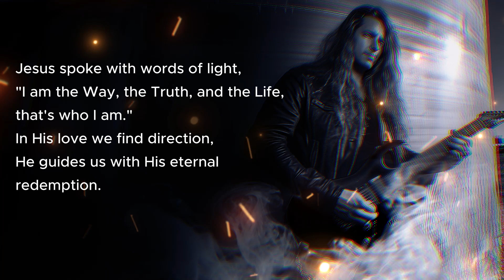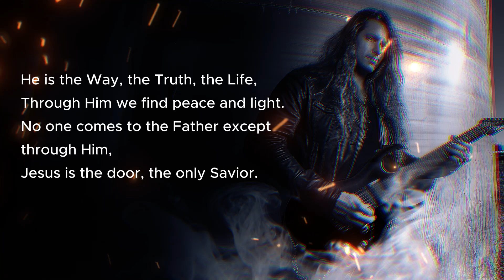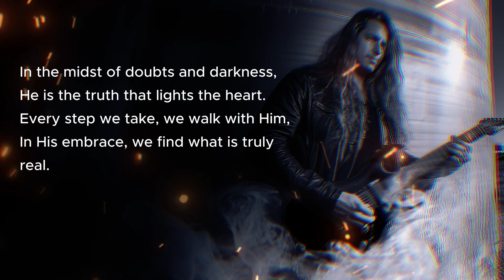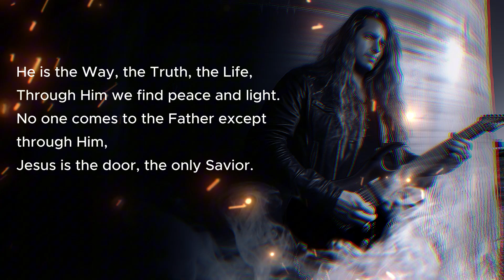🎸 Reign of Angels - The Way and Truth | New Christian HARD ROCK 2024 | AI.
🎸 NEW CHRISTIAN HARD ROCK | Reign of Angels -  | White Metal 2024. AI.

Reign of Angels - The Way and Truth
Lyrich: Fabio Rodrigues
Composition: Reign of Angels

Verse 1
Jesus spoke with words of light,
"I am the Way, the Truth, and the Life, that's who I am."
In His love we find direction,
He guides us with His eternal redemption.

Chorus
He is the Way, the Truth, the Life,
Through Him we find peace and light.
No one comes to the Father except through Him,
Jesus is the door, the only Savior.

Verse 2
In the midst of doubts and darkness,
He is the truth that lights the heart.
Every step we take, we walk with Him,
In His embrace, we find what is truly real.

Bridge
He shows us the path, gives us security,
With Him, we have certainty and hope.
In every path, in every decision,
Jesus is the answer, He is the solution.

Final
In His love, our souls are revived.
We follow His steps, with faith and gratitude,
Jesus is the way to salvation.